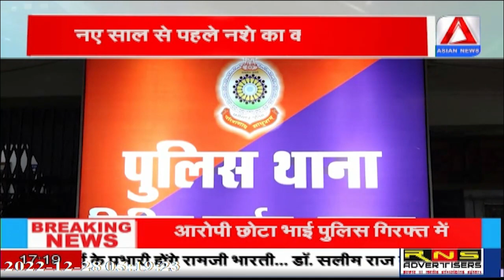2022 की आखिरी रात को नशे में डुबोने की फिराक में सक्रिय कई गिरोह / NT24/National times 24/